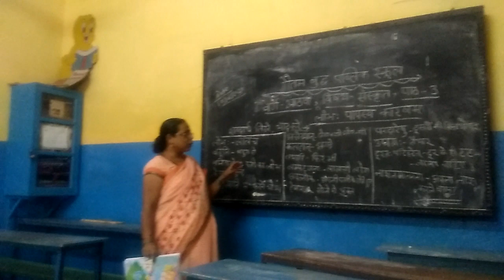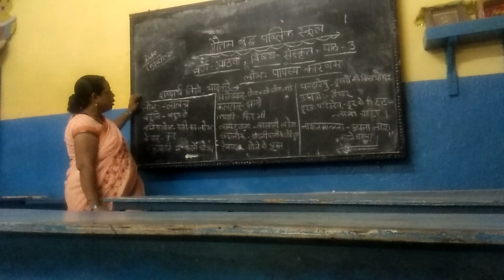Class 8 sanskrit